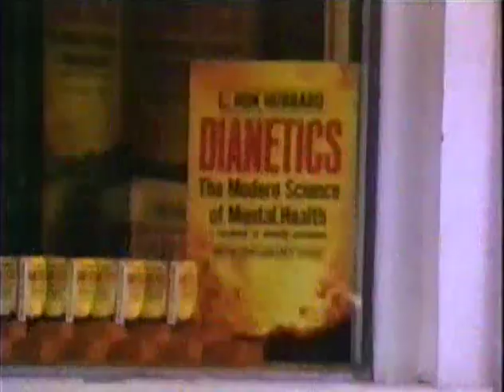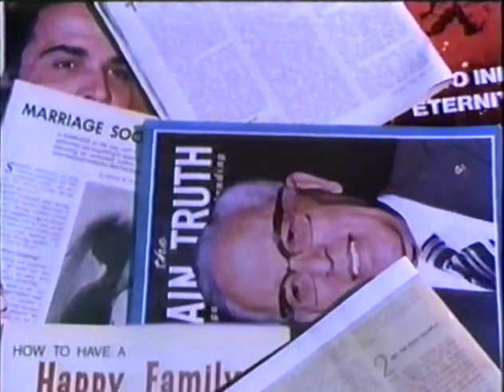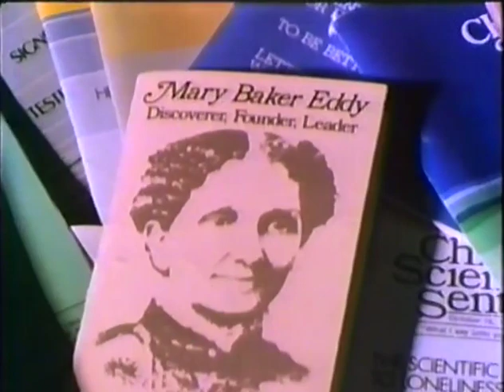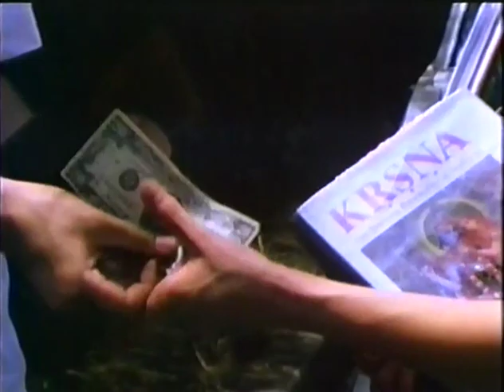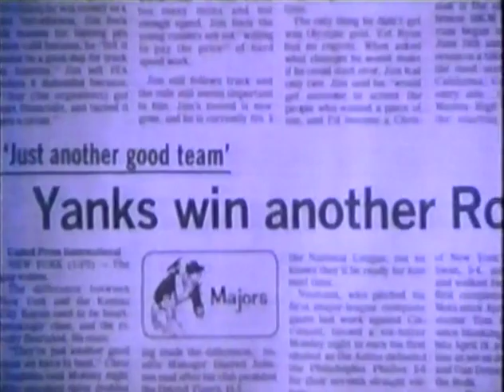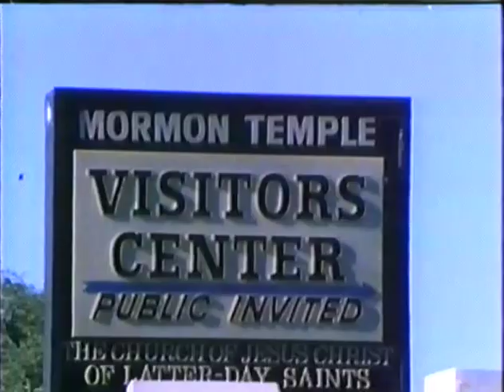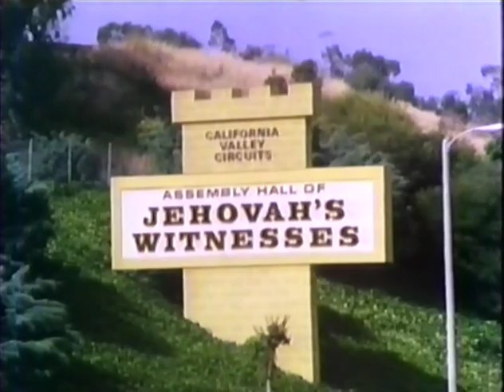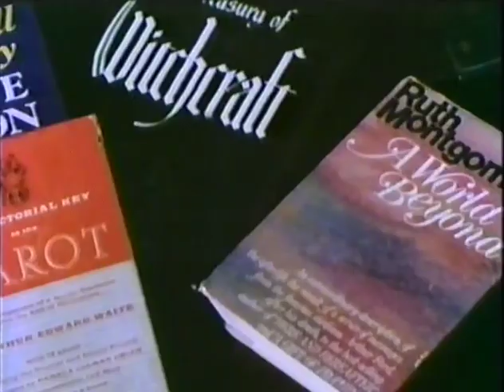Cult Explosion [VHS] [No Date Listed]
HQ Tape Scans